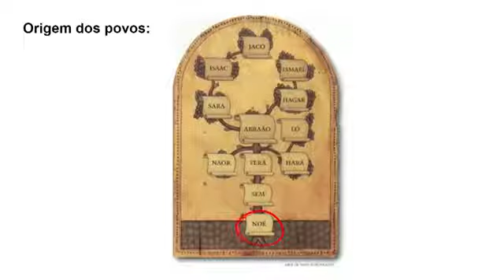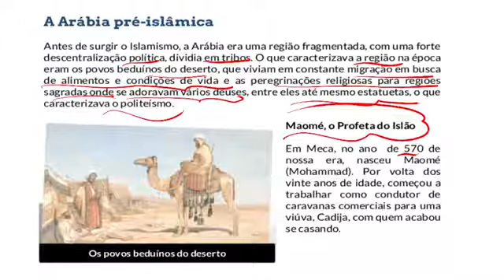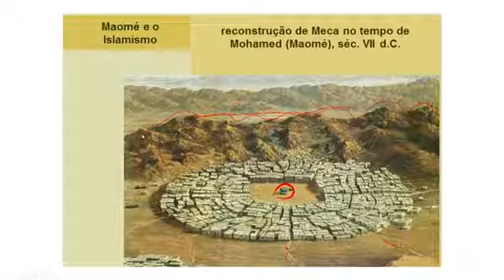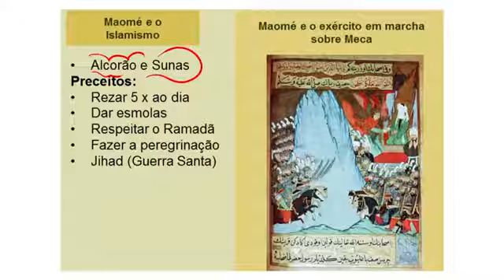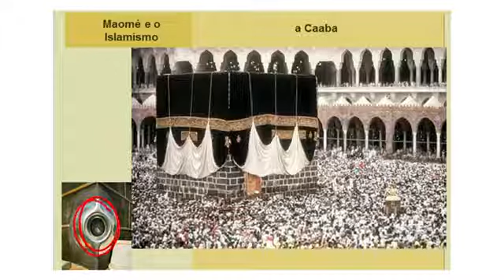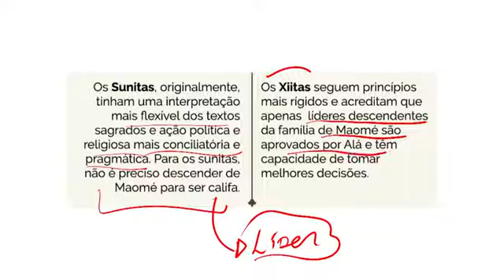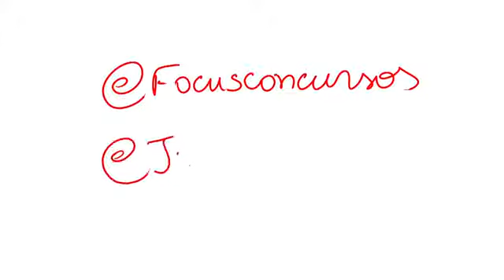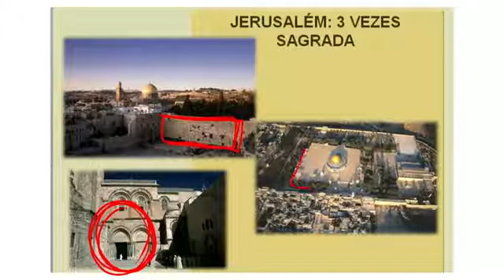24 a. Diferenças entre "árabes" e "muçulmanos". Focus Concursos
Para nosso Ministério, falar a Elohim de "Adonay", não é o mesmo que apelidar a HaShem de "Al-lāh" ou de "Deus".